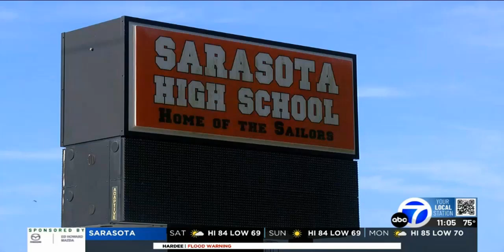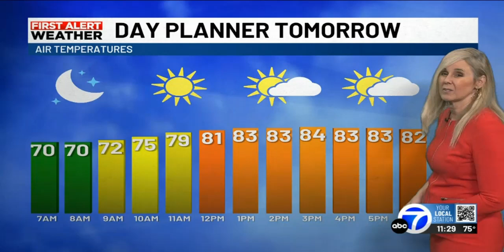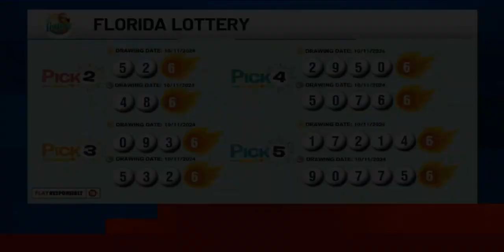WWSB 11pm News (October 11, 2024)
The broadcast covered the aftermath of Hurricane Milton's landfall.